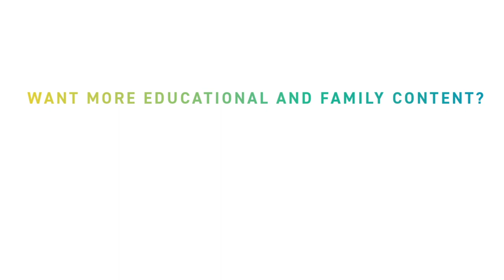Closing Conversation - 2023 Los Angeles County Arts and Health Week Summit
Moderator: Kristin Sakoda – Director, Los Angeles County Department of Arts and Culture

Panelists:
Renée Fleming – Advisor for Special Projects, LA Opera
Dr. Maria Rosario Jackson – Chair, National Endowment for the Arts

LA Opera Connects, Los Angeles County Department of Arts and Culture, Healing Arts—an initiative of the Jameel Arts & Health Lab—and the World Health Organization convened the second Los Angeles County Arts and Health Week Summit at the Dorothy Chandler Pavilion to explore the connections between arts, wellness and recovery.

This year’s Summit, held on June 9, 2023, highlighted the importance of creative aging programs for older adults. Featuring acclaimed soprano and arts in healthcare advocate Renée Fleming alongside local community leaders, the daylong event also showcased ways in which the arts support mental health and well-being and how they enrich our lives at all ages.